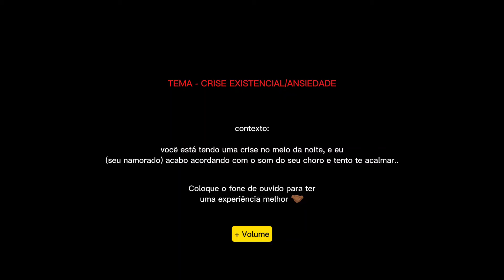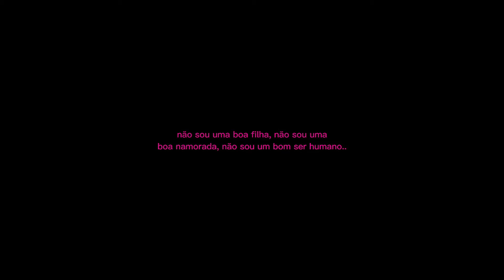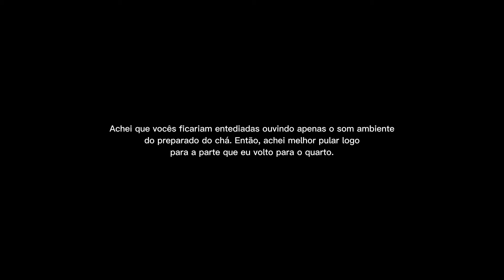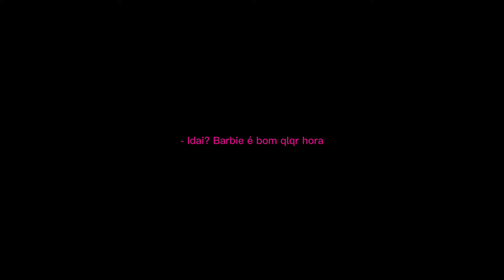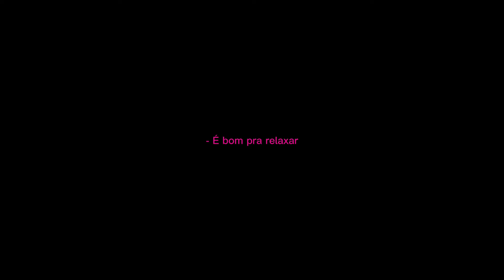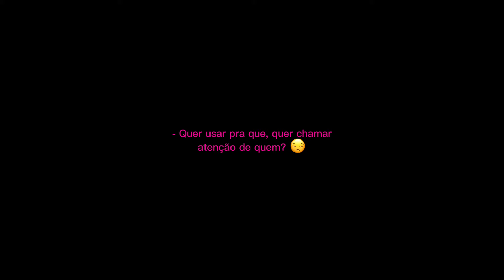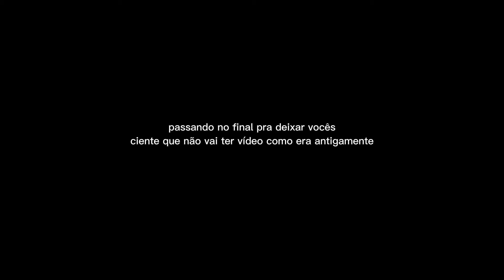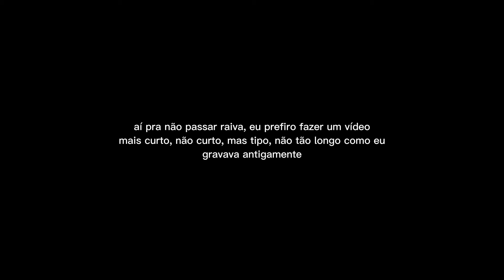Crises: Pequenos gestos, grandes sentimentos 🔥🫂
Oiê ninda, tudo bem com você? Espero que sim 🥰 Agradeço sinceramente por dedicar seu tempo para assistir ao "nosso" vídeo! Sua presença e interesse são muito importantes pra mim. Espero que você tenha gostado e se divertido. Fique à vontade para compartilhar suas opiniões e sugestões. Até a próxima! Bezu na testa 🫶🏾